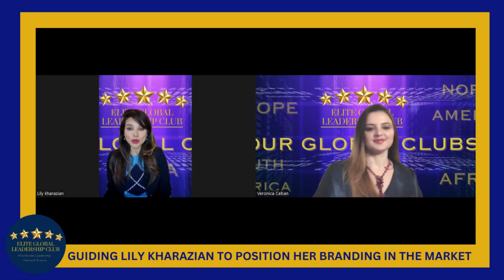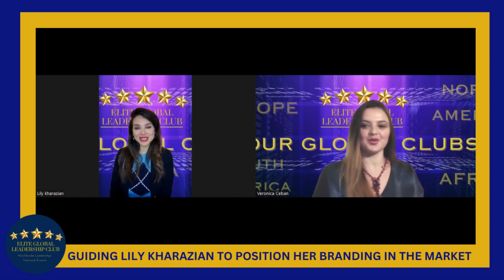GUIDING LILY KHARAZIAN TO POSITION HER BRANDING IN THE MARKET